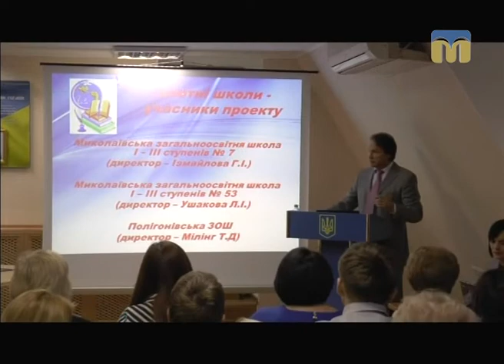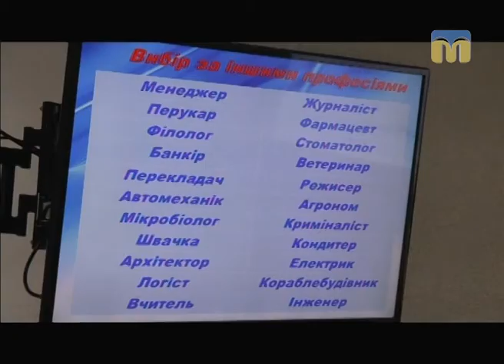Чим живе область. Миколаївський обласний центр зайнятості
Про особливості пошуку роботи і навчання у спеціалізованих навчальних закладах, про допомогу щодо відкриття власної справи і подробиці проекту "Профтест", про компенсацію єдиного внеску за умови прийняття на роботу безробітного за направленням центру зайнятості, а також про підбір робітників на сезонні роботи — дізнаєтесь у програмі “Чим живе область”.

Гість студії - Дмитро Оборонько, директор Миколаївського обласного центру зайнятості.
Ведучий програми - Федір Бондар.